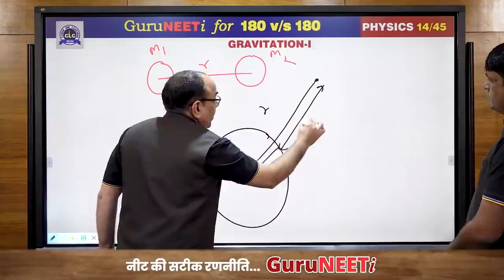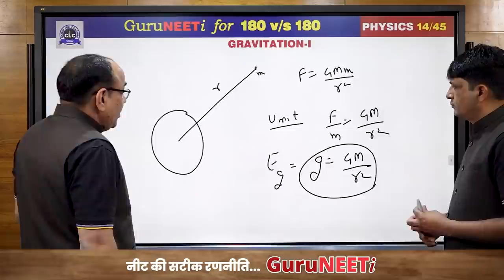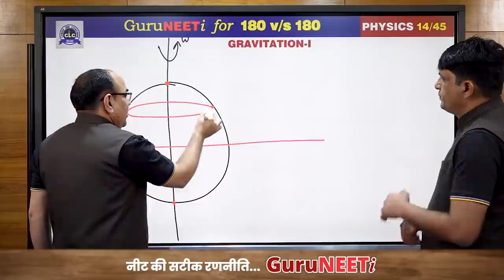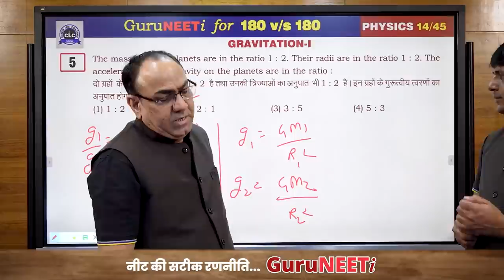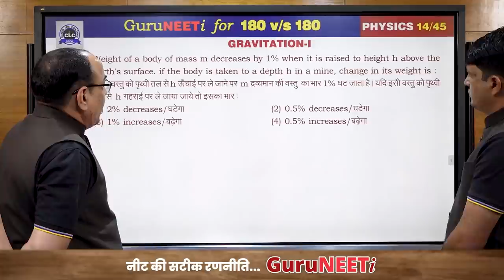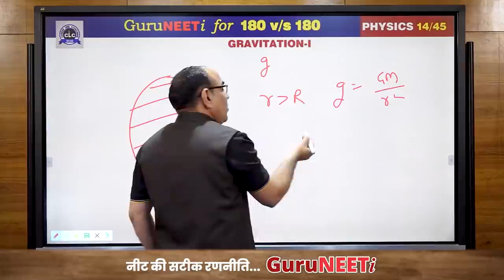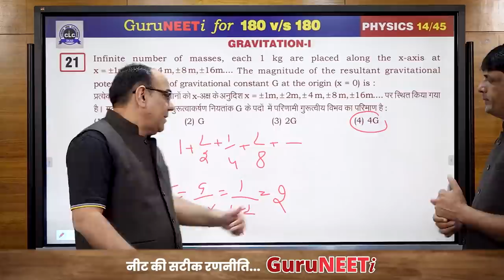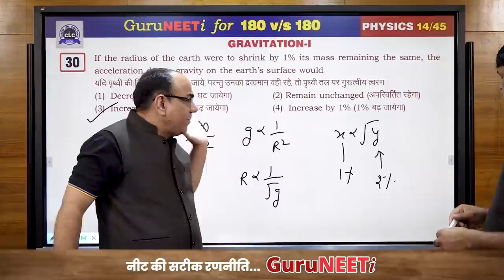14/45 Gravitation- I || Physics || GuruNEETi || 180vs180 || CLC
14/45 Gravitation- I (Physics)

Solution by : Er. Shrawan CLC & Sukhdev Sir